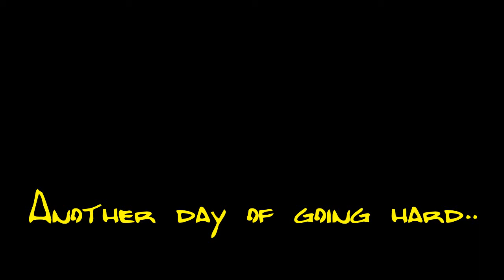Another day at Lake Lavine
This is a video of us goin hard at Lake Lavine!! Tubing, jetsking and crashing! Oh yea, and drinking. No one was seriously injured during this video!! hahaha